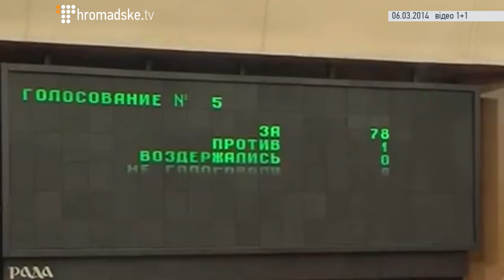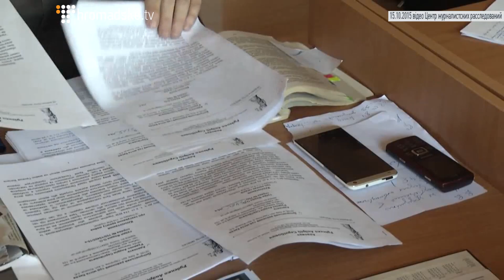Підозрюваний у держзраді: «Я був єдиний хто голосував проти від'єднання Криму»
Єдиний депутат Верховної Ради Криму, який був присутній на голосуванні щодо приєднання Криму до Росії та опинився на лаві підсудних — Василь Ганиш. Ганиш двічі депутат міської ради Феодосії, в минулому начальник феодосійської податкової інспекції, член Ради міністрів Криму а також був депутатом Верховної ради Криму шостого скликання. Після російської анексії Криму, в березні 2014 року, Служба безпеки України затримала Василя Ганиша на пропускному пункті Каланчак в Херсонській області, після чого проти екс-депутата було відкрито кримінальне провадження та обрано запобіжний захід у вигляді тримання під вартою. Захиснику Ганиша вдалось досягти рішення суду щодо утримання екс-депутата під домашнім арештом. Громадське.Крим побувало у Білій Церкві, на київщині, де зараз перебуває Василь Ганиш.